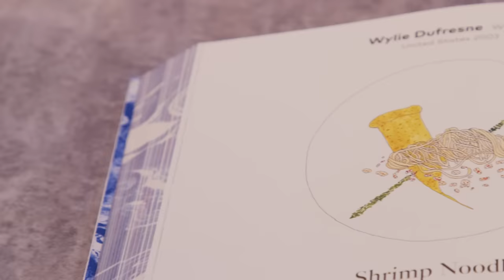Re-creating Famous Chefs' Signature Dishes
Today, our normals, Jamie and Mike, are challenged to make Wylie Dufresne's Shrimp Noodles! Has our Chef pushed them too far this time? Watch to find out!